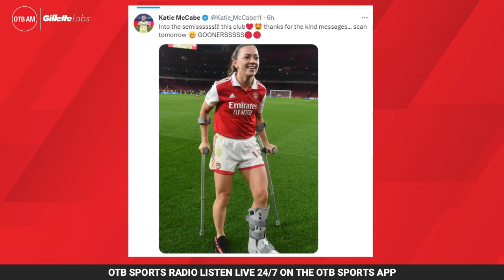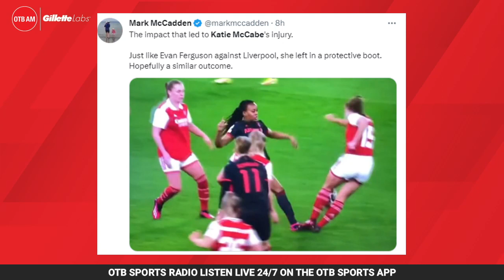Katie McCabe injury | Arsenal through to Champions League semifinal | Shebahn Aherne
Football broadcaster Shebahn Aherne was on OTB AM talking about Arsenal's victory over Bayern Munich in the Champions League quarterfinals and gave an update on Katie McCabe's injury.

- Snapchat: add us and message the show @offtheball1